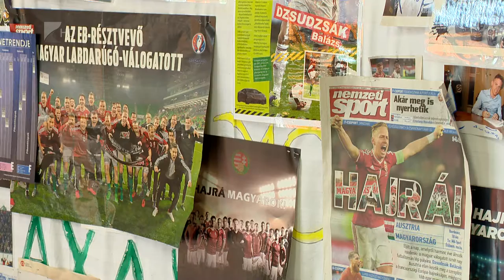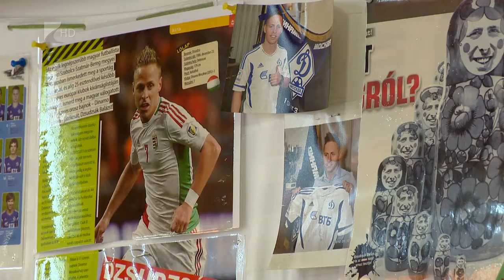A hétvégére várják haza Nyírlugosra Dzsuzsák Balázst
Stábunk kedden járt a magyar válogatott játékosának szülővárosában.